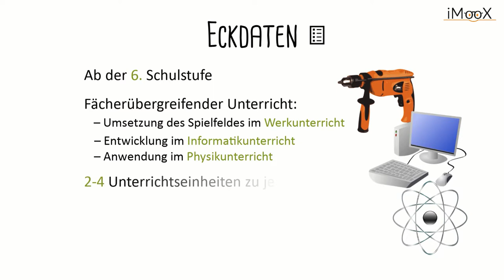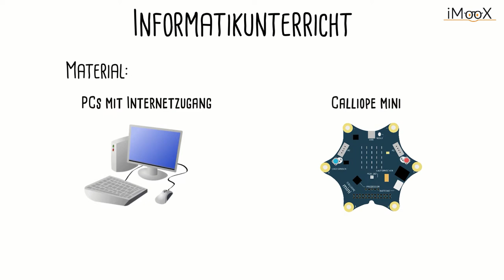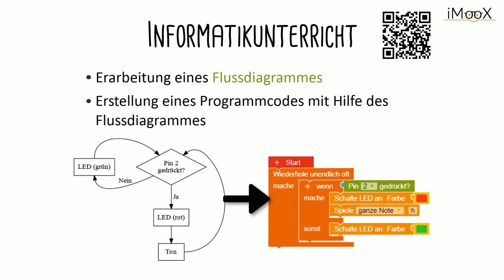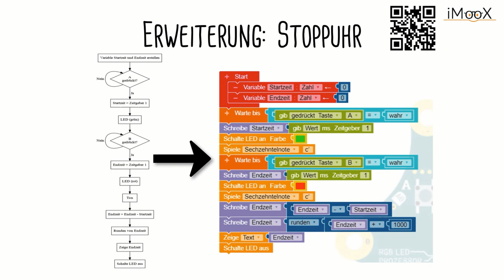[Calliope] Werkstattbeispiel "Der heiße Draht" - Didaktik